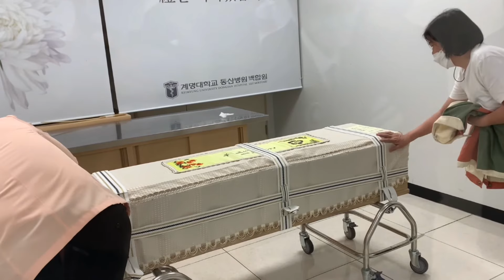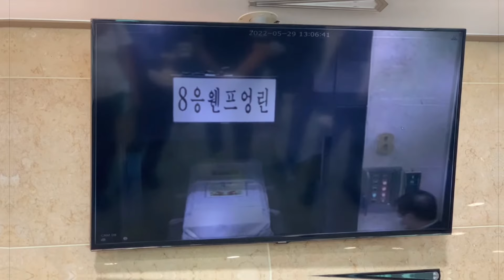🔴 Quá Thương Em Mất Nơi Xứ Người Không Có Người Thân Bên Cạnh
Sơn Còi Vlogs xin được cảm ơn quý vị và các bạn đã theo dõi, đồng hành và chia sẻ cùng kênh Sơn Còi Vlogs trong suốt thời gian qua, xin được chúc cho toàn thể quý vị và các bạn sức khoẻ hạnh phúc và thành công trong cuộc sống!